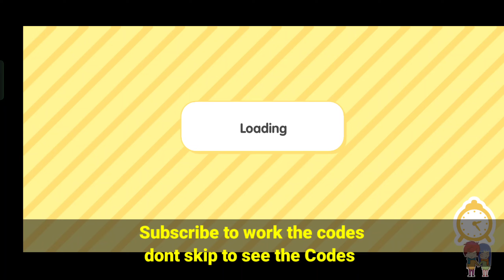🌈 Free Pink Furniture Pack Toca Boca || Toca Boca Free Code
🏠Code Reveal Unlock All House 🏡 Toca Boca Free Code - Toca life World Code